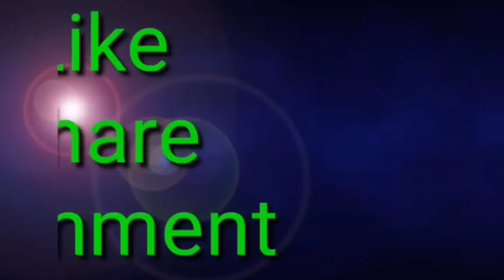tota maina ki kahani. bedardi mard. rani chandrkiran ka kissa. tota maina ka kissa.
Tota maina ka kissa. Tota maina ki kahani song. Tota maina ki kahani. Vebafa aurat ki kahani. Vedardi mard ki kahani.

A very important tota maina story has been narrated in this video. The story is very interesting and informative.

Tota ke 3 prashn. Tota ki kahani. Tota ke anmol vachan. Tota ke seekh. Vebafa aurat ki kahani.

Tota ke anmol vachan

Tota ki seekh

Bada papi kaun nar ya nari